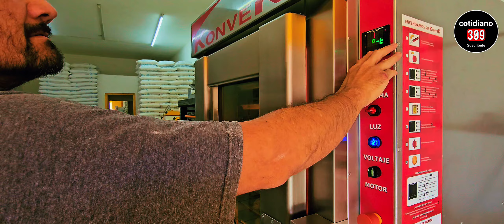Cómo se elaboran las mejores tortillas de harina y pan tradicional en Tangancícuaro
¿Cómo se elaboran las mejores tortillas de harina y pan tradicional en Tangancícuaro, Michoacán? ‎@cotidiano399